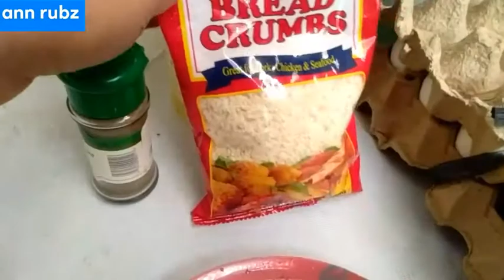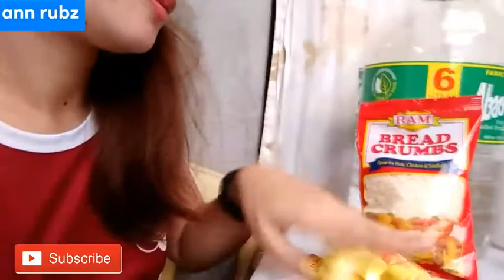DIY MASHED POTATO BALLS WITH BEEF LOAF |ann rubz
Hello mylabs..
Welcome again sa another vlog which is all about food
So again bored namn sa bahay kaya gawa ulit kung anong na iisip namin..samahan nyo po ako sa video ito at sana may matutunan kayo kung paano lutuin.